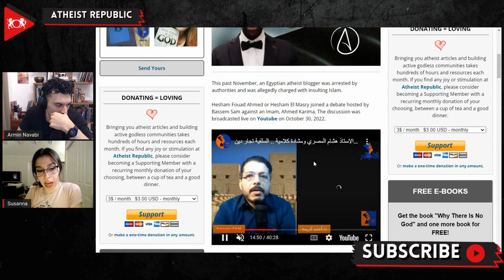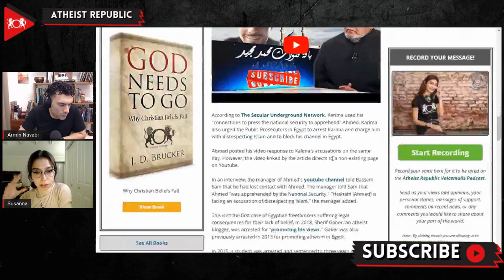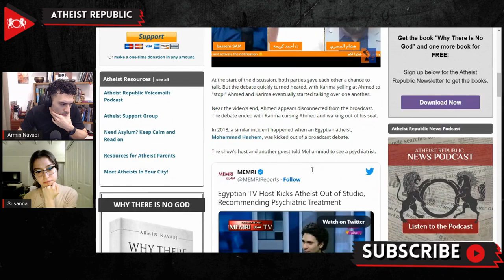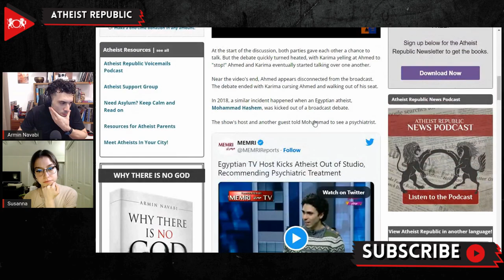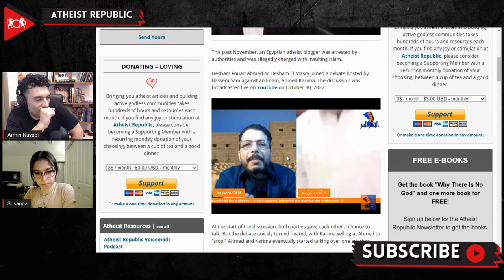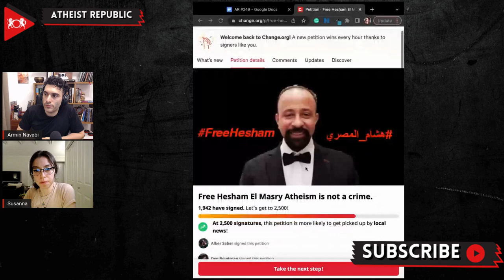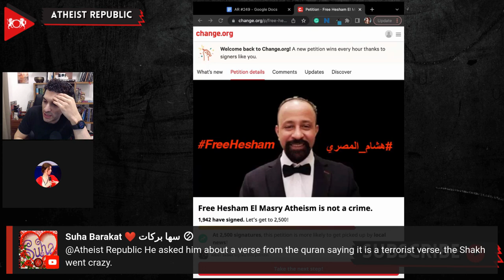Egyptian Atheist YouTuber Arrested After Debating Imam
Last November, an Egyptian atheist blogger, Hesham Fouad Ahmed aka Hesham El Masry, was arrested by authorities and was allegedly charged with insulting Islam. On October 30th, Hesham joined a debate hosted by Bassem Sam against an Imam, Ahmed Karima. The discussion was broadcasted live on Youtube. Both parties gave each other a chance to talk at the start of the discussion. Unfortunately, the debate quickly turned heated, with Sheikh Karima yelling at Hesham to "Stop!" A week after the discussion, Karima appeared in a video accusing Ahmed of disrespecting Islam. According to The Secular Underground Network, Karima used his "connections to press national security to apprehend" Hesham. Karima also urged the Public Prosecutors in Egypt to arrest Hesham and charge him with disrespecting Islam and to block his channel in Egypt. According to Sarah Leah Whitson, the Middle East and North Africa director of the Human Rights Watch, "Atheists are one of Egypt's least-protected minorities, although the constitution ostensibly guarantees freedom of belief and expression."

Source:
Location Egypt